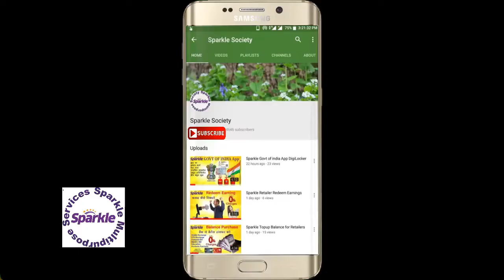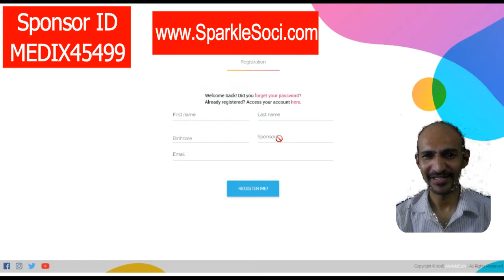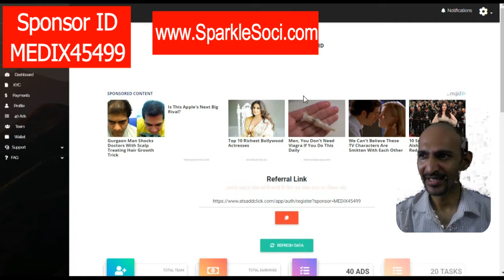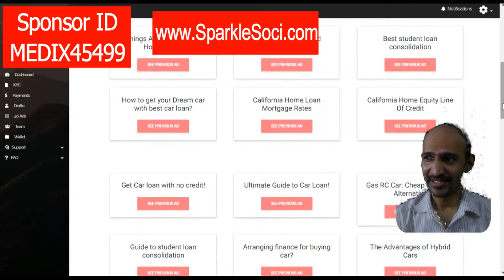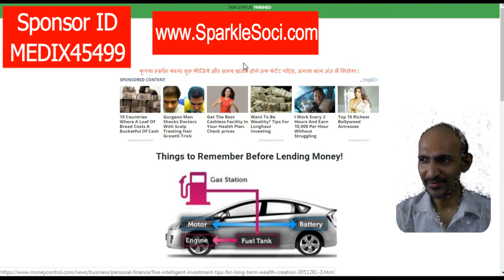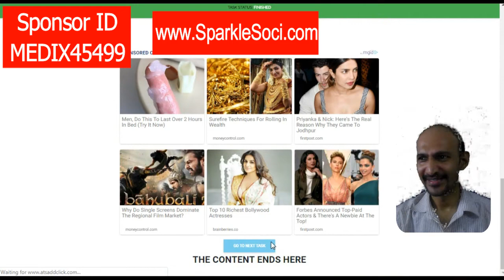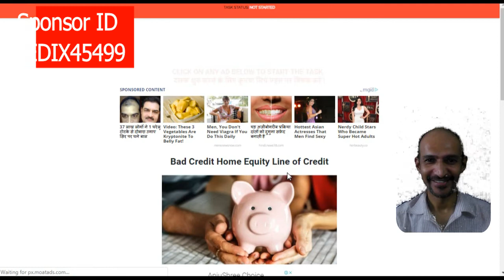Work No 55 Earn Online Self earning for INDIA PayTM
What is BTC?
First of all BTC is an abbreviation of Bitcoins. Also Bitcoins are called BTC in short. Furthermore Bitcoin is a digital currency or an online currency.
Where can I create a BTC wallet?
So Steps to create Block chain Wallet account
1: Open blockchain.info website. ...
2: Similarly Click “Wallet” button. ...
3: Finally Complete the Registration Form. ...
4: Look up your Block Chain Dashboard. ...
6: Secure your account – Level 1. ...
7: LEVEL 2 – Certainly Add your mobile number.
as a result your BTC Wallet will be created
Cloud Mining is the process of BitCoin mining utilizing a remote datacenter with shared processing power. This type of cloud mining enables users to mine BitCoin or alternative crypto currencies without managing the hardware. The mining rigs are housed and maintained in a facility owned by mining company and the customer simply needs to register and purchase mining contracts or shares. Since Cloud Mining is provided as a service there is generally some cost and this can result in lower returns for the miner.

How can we convert BTC to INR (Indian Rupees)?
P2P Exchange Options Increasing for Crypto Traders in India
Since the Reserve Bank of India (RBI), the country’s central bank, banned banks from providing services to cryptocurrency businesses, traders are increasingly trading on peer-to-peer (P2P) platforms. Local crypto exchanges have come up with a number of exchange-escrowed P2P solutions.
Trading volumes in both the Indian rupee (INR) and Bitcoins increased on Localbitcoins between the week of April 7, when the RBI issued its circular, and the week of August 18. The INR trading volume increased 25 percent, from 68 million rupees (~US$974,561) to 85 million rupees (~$1,218,201). The number of Bitcoins traded increased about 23 percent from 150 Bitcoins to 184 Bitcoins.

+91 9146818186